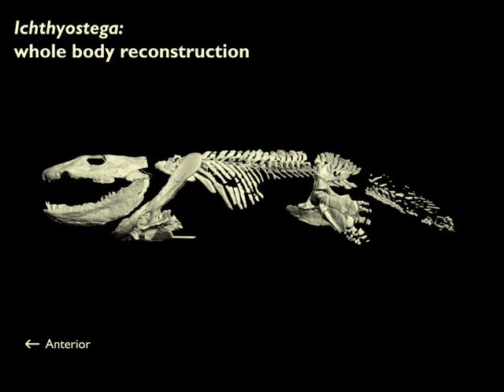3D Computer Model of Ichthyostega, an Early Tetrapod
for details, and the paper: Pierce, S.E., Clack, J.A., Hutchinson, J.R. 2012. Three-dimensional limb joint mobility in the early tetrapod Ichthyostega. Nature, published online. doi:10.1038/nature11124